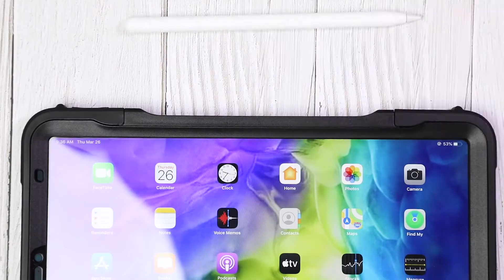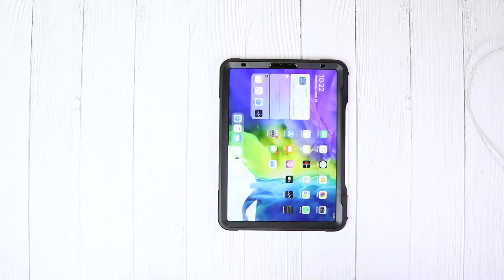ipad 11 2020